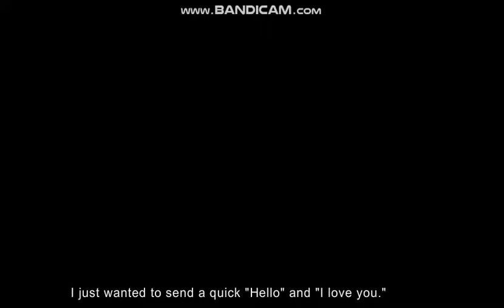Resident Evil 7 chapter one Mia Winters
Chapter one Mia Winters
Resident evil 7 online Point and Click game.